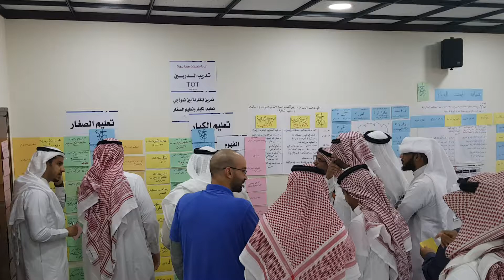من فعاليات دورة تدريب المدربين TOT المدرب د. محمد العامري